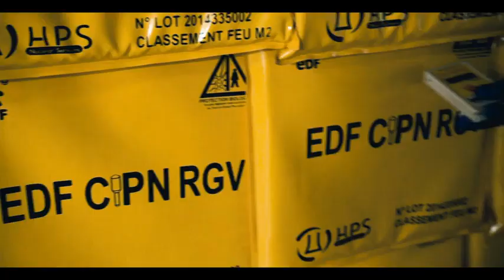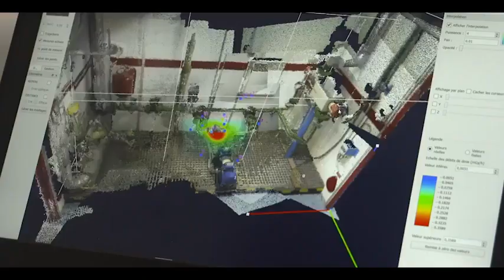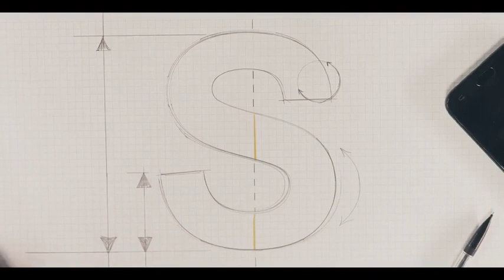Orano DS - Letters of Motivation - Decommissioning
Orano Dismantling & Services - The letters in our name describe our expertise offering customers innovative and efficient services and solutions for decontaminating and decommissioning (D&D) of nuclear energy facilities. Our technical know-how and exacting project management skills have been gained through numerous and complex successfully run projects, including fuel cycle plants and laboratories, test reactors, and commercial nuclear energy reactors.